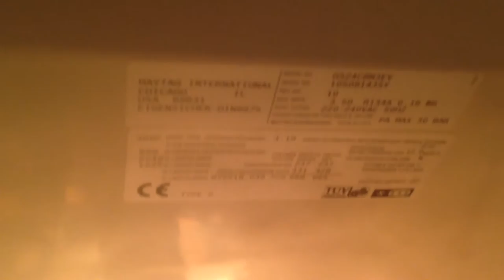Vintage, Maytag brand refrigerator in our friends' kitchen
Model number: GS24C8N3EV
Serial number: 10508143SY
Refrigerant: R134A
220v (240v max), 50Hz
Maytag International
Made in USA
Frost free
Current location of the appliance: Hong Kong

I try not to show the stuff that are stuck on the fridge doors. This fridge might date back to the 1990s or 1980s. Cool appliance! Seems to be good quality too!

Tags: hvac cooling pantry air conditioning fan light machine machinery old retro antique old school